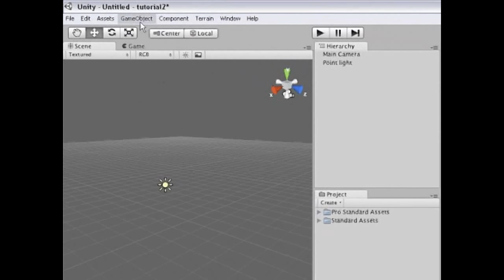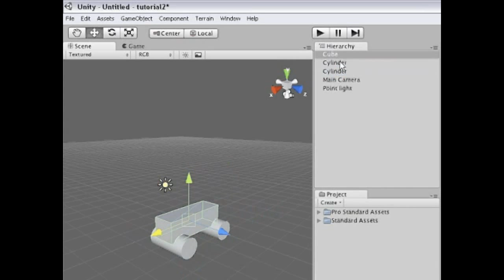Unity Basic: Parenting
Most parts of your games will be made out of several smaller objects. This tutorial shows you how you can group objects together in Unity, by using a process known as Parenting.